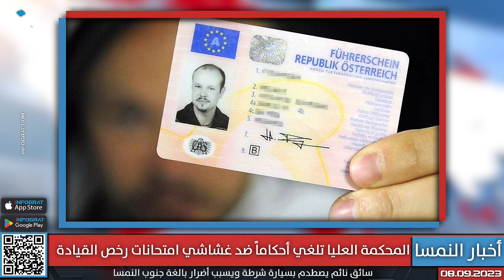المفوضية تنتقد اعتماد النمسا على روسيا ورفض الخدمة العسكرية للأوكرانيين والغاء أحكام غش رخص القيادة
المفوضية تنتقد اعتماد النمسا على الغاز الروسي رغم العقوبات والنمسا ترفض الخدمة العسكرية للأوكرانيين ومحكمة تلغي أحكاماً ضد غشاشي رخص القيادة